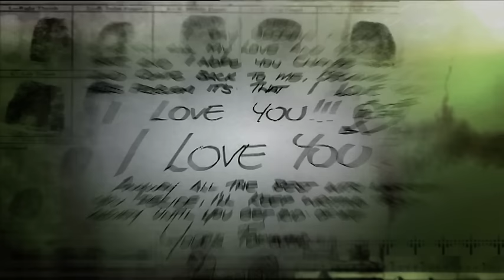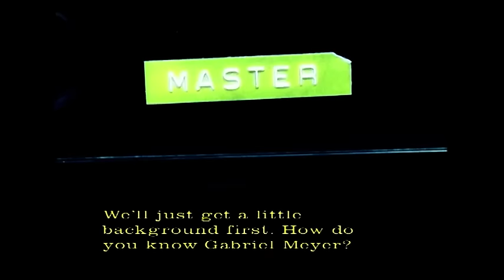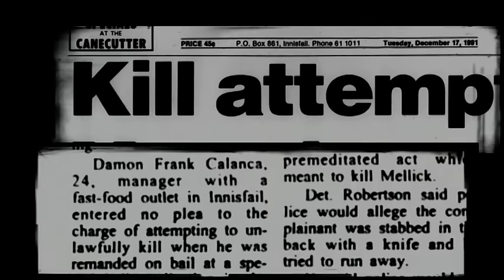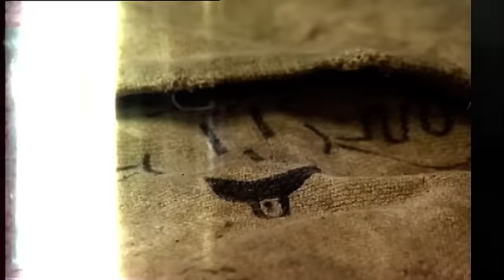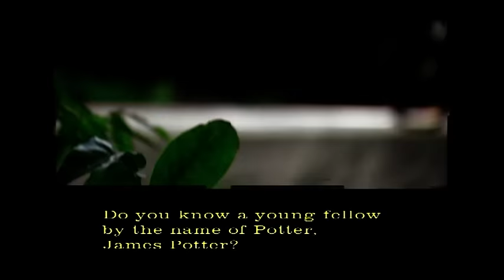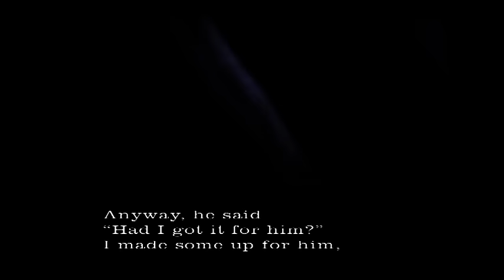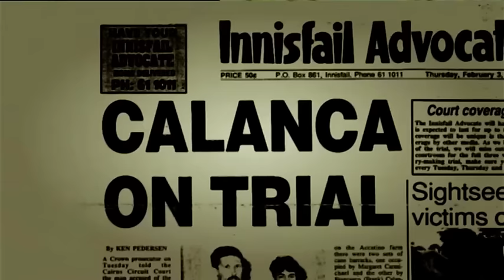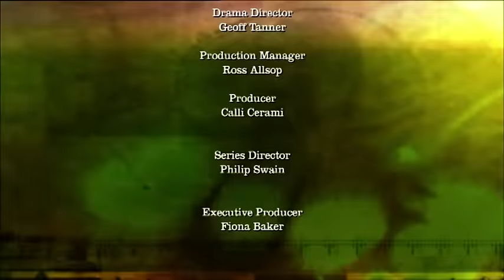Was he murdered by his sister's ex boyfriend? | The Case of Gabe Meyer | Forensic Investigators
On the 12th January 1993, Gabe Meyer is dropped off at a gymnasium in Innisfail, Queensland by his father, little knowing it would be the last time he would see him alive. His disappearance would take police detectives into crocodile infested waters, the depths of cane fields and rainforests, and a world of distorted reality and deadly lies in their search for clues that would help them bring his killer to justice.